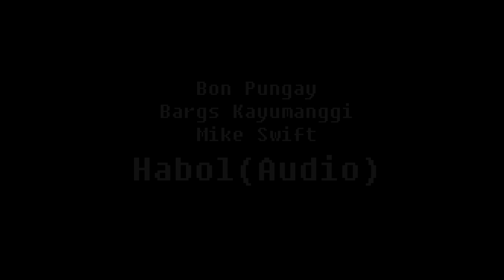Bon Pungay & Bargs Kayumanggi - Habol feat. Mike Swift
The Pungay Brothers with Mike Swift!!!